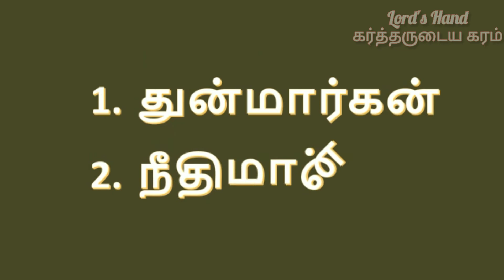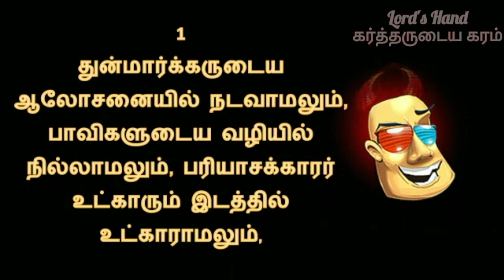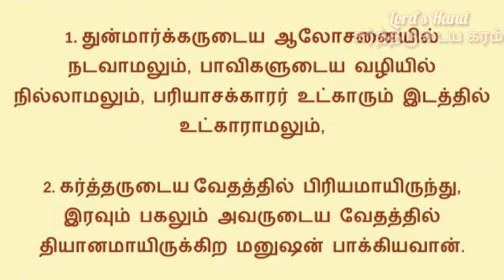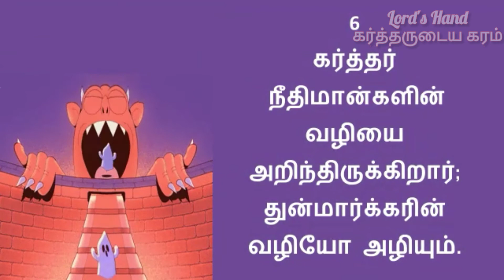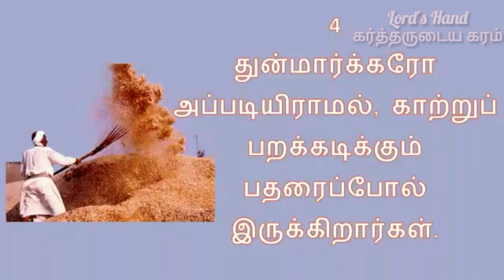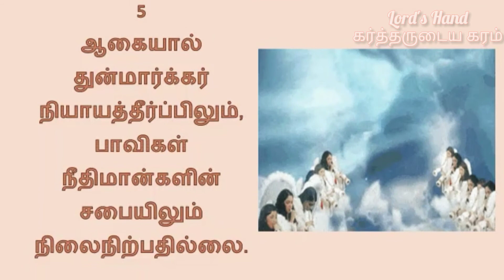சங்கீதம் 1|psalms 1 for kids|sangeetham 1| Follow the 5 CONDITIONS 👆 and be Blessed.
சங்கீதம் 1

துன்மார்க்கருடைய ஆலோசனையில் நடவாமலும், பாவிகளுடைய வழியில் நில்லாமலும், பரியாசக்காரர் உட்காரும் இடத்தில் உட்காராமலும்,

அவன் நீர்க்கால்களின் ஓரமாய் நடப்பட்டு, தன் காலத்தில் தன் கனியைத் தந்து, இலையுதிராதிருக்கிற மரத்தைப்போலிருப்பான்; அவன் செய்வதெல்லாம் வாய்க்கும்.

துன்மார்க்கரோ அப்படியிராமல் காற்றுப் பறக்கடிக்கும் பதரைப்போல் இருக்கிறார்கள்.

ஆகையால் துன்மார்க்கர் நியாயத்தீர்ப்பிலும், பாவிகள் நீதிமான்களின் சபையிலும் நிலைநிற்பதில்லை.

கர்த்தர் நீதிமான்களின் வழியை அறிந்திருக்கிறார்; துன்மார்க்கரின் வழியோ அழியும்.